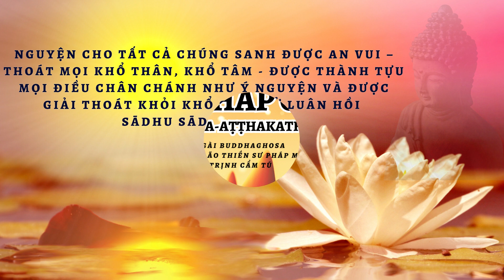Chú giải Kinh Pháp Cú - Phẩm Đao Trượng - Câu 142: Tích Đại Thần San Tá Tí